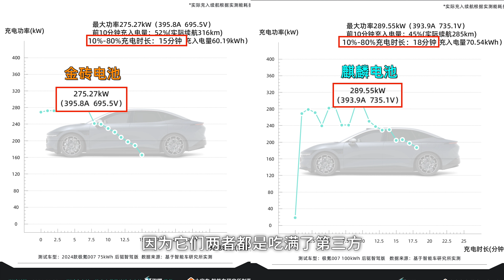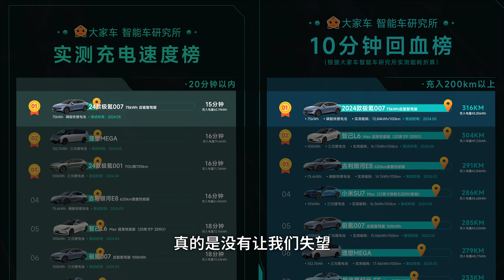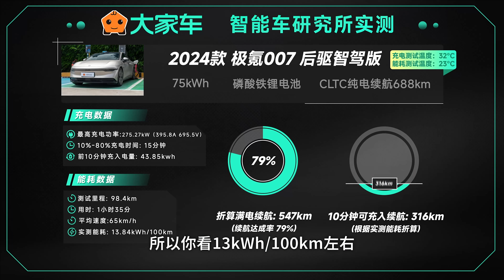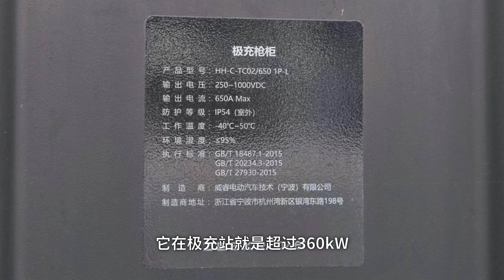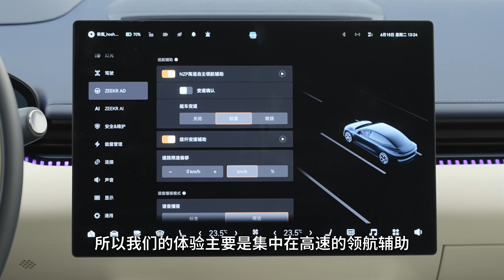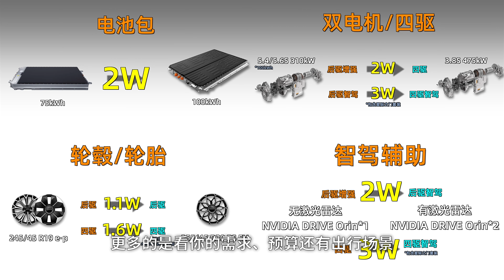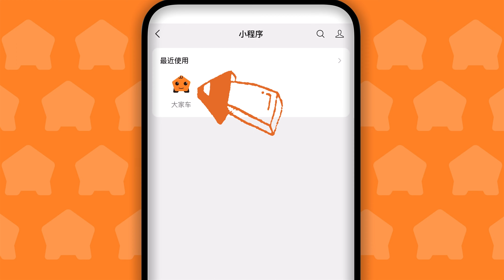ZEEKR极氪007，选题大冤种？刚拍完改款就上了【大家车言论】